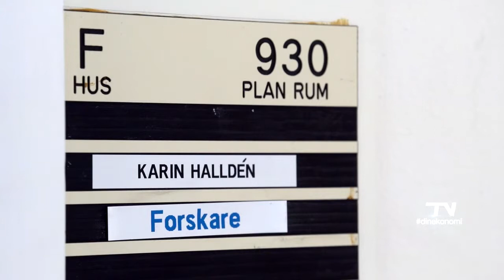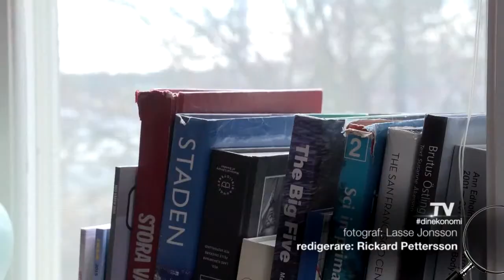Myten om Rut – ger inte fritid, men högre lön – för karriärkvinnorna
Regeringen vill begränsa rutavdraget. Men samtidigt som det har gett många kvinnor möjlighet att starta eget, konstaterar nu två forskare vid Stockholms universitet att högutbildade kvinnor som köpt hushållstjänster också har bättrat på sina egna löner.